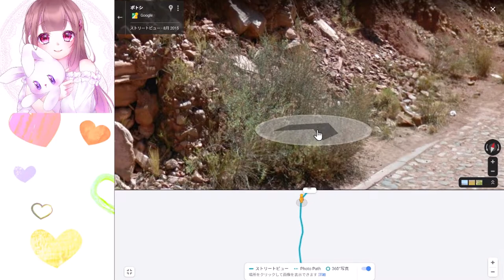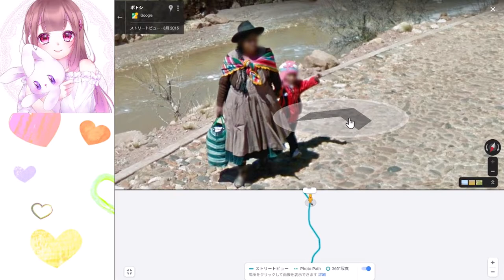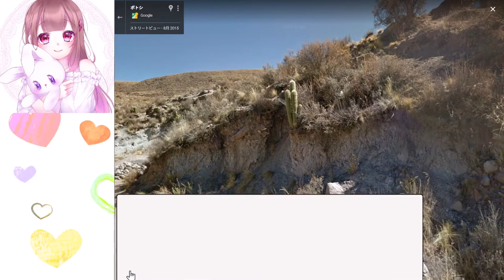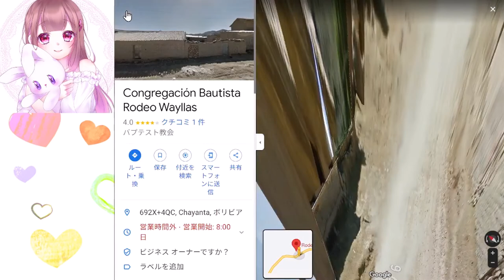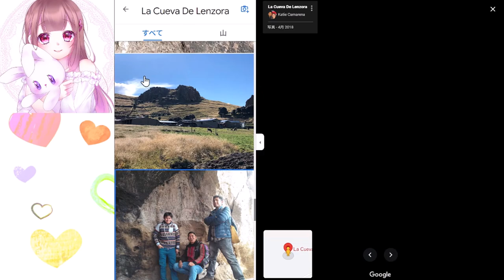Google Mapでぶらり旅 ボリビア ポトシ編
準備なし、予習なし、ノープランでバーチャル旅行！
動画内では終始勘違いして「チリ」と言っていますが、旅をしたのは主にボリビアです。終盤はペルーにも少し入っています。